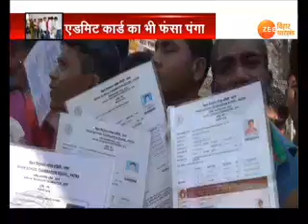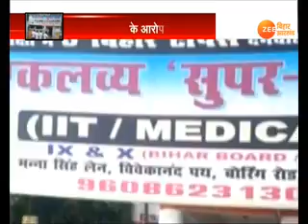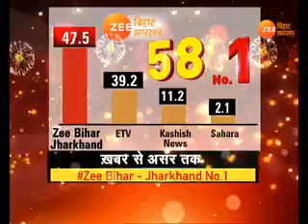ख़बर बिहार । KHABAR BIHAR। 21 February 2018 । 7 PM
'महापरीक्षा' का पहला दिन...'वायरल पेपर' का पूरा सच...डिग्री पर 'दंगल' जारी है...मुख्यमंत्री, मंदिर और 'महाभारत'...एक और सियासी यात्रा !...साथ ही बिहार की तमाम अहम ख़बरें